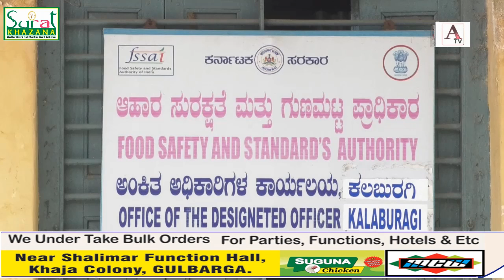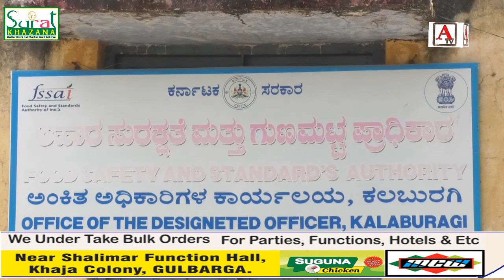Gulbarga Me Safe Drinking Water USE Karne Public Awareness Program